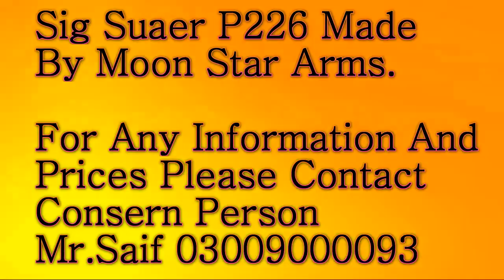sig sauer p226 made by moon star arms